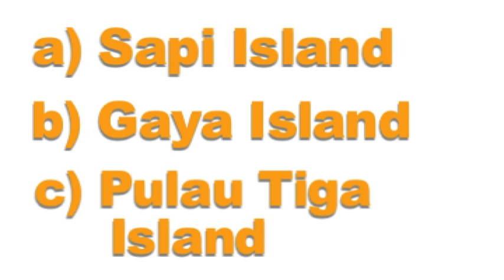Trivia Question 12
videos to find the answer.